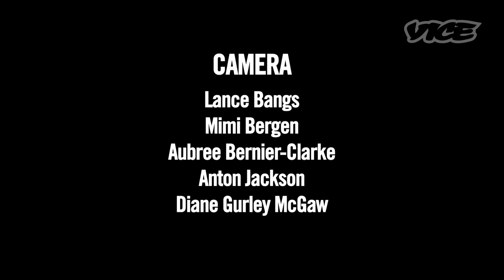Young Americans (S2 / E4): "Body Image" (VICE / Scion AV)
Food, beauty, health - we delve into these topics and get a glimpse into the expectations young people place on themselves today.

After tackling issues that resonated in 2012, from college debt to social networking, season two of Scion AV and VICE's Young Americans sees the return of Producer/Director Lance Bangs and company as they travel across the nation to capture real viewpoints and opinions from today's youth.

In season two, ethnicity is the overarching lens through which Lance and his team focused in on some targeted topics such as body image, socializing and media representations. The end result was a documented survey of people from a wide array of ethnic communities hailing from all over the US.